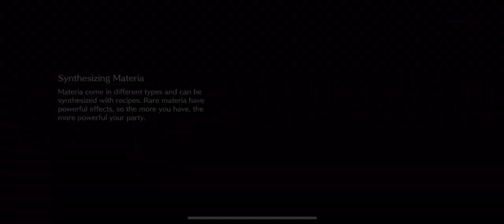FF7 Final Fantasy 7 Ever Crisis - IOS Gameplay !